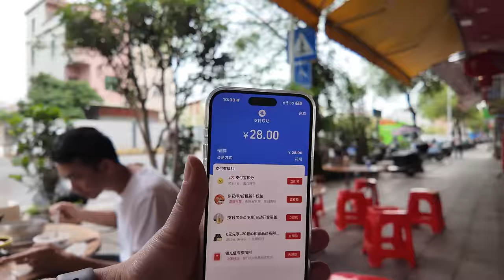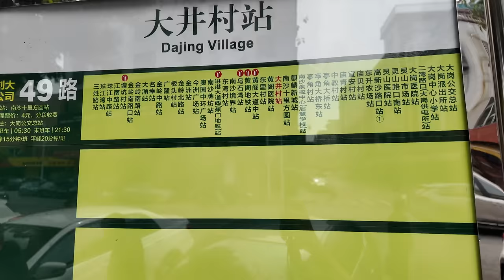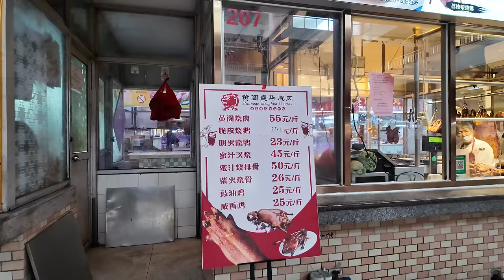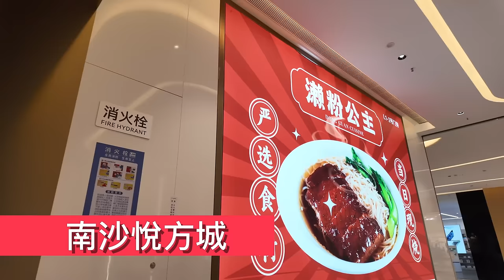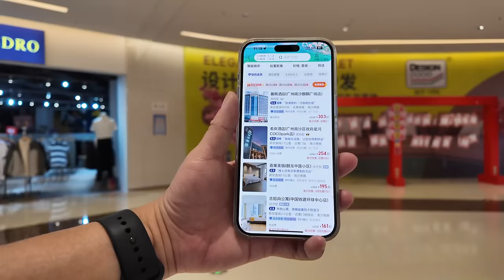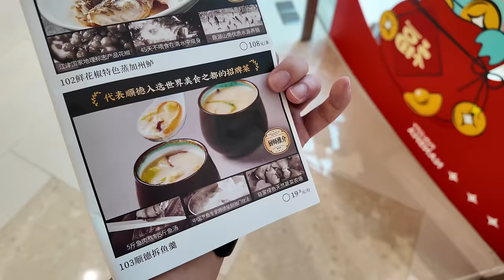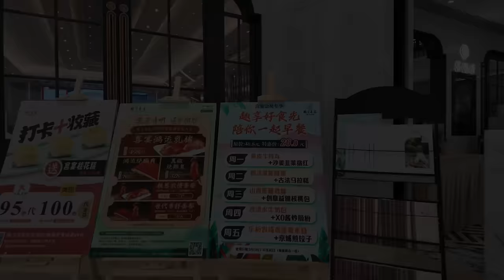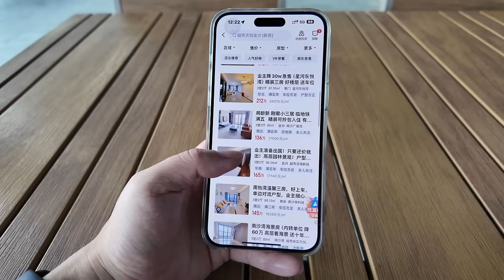廣州！南沙最旺地！樓價租金如何？地道平民懷舊茶樓！三款點心28元！風味獨特！發展潛力如何？傳統市場買菜！美食旅遊推薦！吃撐了！路邊攤！中西早餐比拼！Canton Food Tour｜GuangZhou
餐廳名稱：明華酒家(黃梅路店)
餐廳地址：廣州市南沙區黃梅路83號
餐廳消費：三款點心 ¥28
餐廳名稱：Timetable Kitchen(南沙店)
餐廳地址：廣州南沙蕉西路水岸廣場創享灣4號
餐廳消費：經典英式早餐 ¥58，莫吉托蘇打 ¥25
黃閣舊名鳳凰閣，又稱黃旗角。 因村後一小山崗鳳凰閣而得名。 宋代簡稱凰閣。 南宋咸淳九年（1273年），中原漢人麥氏五兄弟因戰亂及傳聞皇帝失妃事件，懼禍及而攜家眷二百餘人南遷到此定居，改凰閣為黃閣，隱寓 相府台閣之意。 根據《麥氏族譜》載，宋鹹淳九年（1273年）三月十六日，南雄府始興縣十四鄙牛田坊珠璣巷麥必榮、麥必秀、麥必達、麥必端、 麥必雄五兄弟攜家眷200餘人南遷至珠江口，遇狂風大浪，登岸定居，住在麥屋山。 後散居至海南、廣州、湛江、東莞、南海、順德、中山等地，其子孫繁衍至今。 據《小欖麥氏族譜》記載：“必達祖至黃閣，隸香（山）捐錢十萬，立石基以防水患”，從現有史料看，黃閣“石基”可能是番禺 南部最早的圍墾和石堤工程。 原來南沙鎮深灣村有麥必榮、麥必達墓，後來1994年建造虎門大橋，黃閣麥氏後人把兩祖墓遷回黃閣大鶴山（犁頭嘴）。 鎮境連片的沙田，多為南宋以後700多年的人工圍墾而成。
原屬東莞縣，後改屬香山縣。 1958年設黃閣公社，1959年劃歸番禺縣。 1980年改黃閣區。 1984年撤銷人民公社，設立黃閣區；1987年建立黃閣鎮，隸屬番禺縣；1992年，番禺撤縣設市，黃閣為番禺市黃閣鎮；2000年，番禺撤市建區，黃閣為番禺市黃閣鎮；2000年，番禺撤市建區，黃閣為番禺市黃閣鎮；2000年，番禺撤市建區，黃閣為番禺市黃閣鎮》；2000年，番禺撤市建區，黃閣為番禺市黃閣鎮；2000年，番禺撤市建區，黃閣為番禺市黃閣鎮；2000年，番禺撤市建區，黃閣為番禺市黃閣鎮》；2000年，番禺撤市建區，黃閣為番禺市黃閣鎮；2000年，番禺撤市建區，黃閣為番禺市黃閣鎮；2000年，番禺撤市建區，黃閣》 閣為廣州市番禺區黃閣鎮；2005年，黃閣從番禺區析出劃入南沙區，為廣州市南沙區黃閣鎮。
Huangge was formerly known as Fenghuang Pavilion, also known as Huangqijiao. It is named after the Phoenix Pavilion on a small hill behind the village. In the Song Dynasty, it was called Huangge for short. In the ninth year of Xianchun in the Southern Song Dynasty (1273), due to war and rumors that the emperor had lost his concubine, the five brothers of the Mai family in the Central Plains moved south with more than 200 family members and settled here. They changed Huangge to Huangge and lived in seclusion. It means Xiangfu Taige. According to the "Mai Family Genealogy", on March 16, the ninth year of Xianchun in the Song Dynasty (1273), there were Maibi Rong, Maibi Xiu, Mai Bi Da and Mai Bi Duan in Zhuji Lane, Niutianfang, Shixing County, Nanxiong Prefecture. The five Mai Bixiong brothers moved south to the Pearl River Estuary with more than 200 family members. Encountering strong winds and waves, they landed ashore and settled in Maiwu Mountain. Later, they dispersed to Hainan, Guangzhou, Zhanjiang, Dongguan, Nanhai, Shunde, Zhongshan and other places, and their descendants have multiplied to this day. According to the "Genealogy of the Xiaolanmai Clan": "The ancestors of Bida went to Huangge and Lixiang (Mountain) donated 100,000 yuan to build a stone foundation to prevent floods." Judging from the existing historical data, the "stone foundation" of Huangge may be Panyu The earliest reclamation and stone embankment projects in the south. Originally, there were the tombs of Mai Birong and Mai Bida in Shenwan Village, Nansha Town. Later, in 1994, when the Humen Bridge was built, the descendants of the Mai family in Huangge moved the tombs of the two ancestors back to Dahe Mountain (Plowhead Mouth) in Huangge. The contiguous Shatian area around the town was mostly reclaimed artificially over the past 700 years after the Southern Song Dynasty.
Originally belonging to Dongguan County, it was later changed to Xiangshan County. Huangge Commune was established in 1958 and placed under Panyu County in 1959. In 1980, it was renamed Huangge District. In 1984, the People's Commune was abolished and Huangge District was established; in 1987, Huangge Town was established and attached to Panyu County; in 1992, Panyu was removed from the county and established as a city, and Huangge became Huangge Town, Panyu City; in 2000, Panyu was removed from the city and established as a district. Huangge is located in Huangge Town, Panyu District, Guangzhou City; in 2005, Huangge was separated from Panyu District and incorporated into Nansha District, and became Huangge Town, Nansha District, Guangzhou City.

Chapters:
00:00 Intro
00:29 南沙黃閣鎮/地道街坊早餐店
03:43 明華酒家(黃梅路店)
10:50 小鎮風貌/市場買菜/超美味燒肉
21:09 新落成大商場/美食購物應有盡有
32:55 水岸廣場/西式早餐店/Timetable Kitchen/經典英式早餐/莫吉托蘇打
45:47 Ending